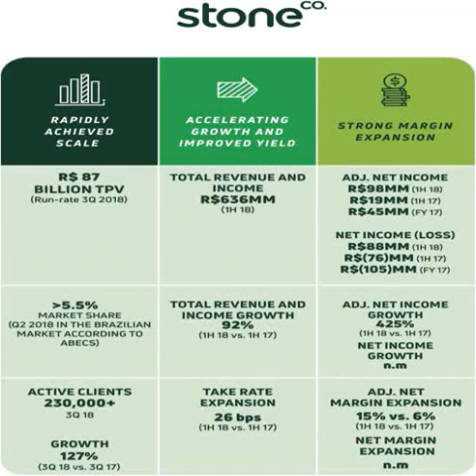Attorney General of Brazil